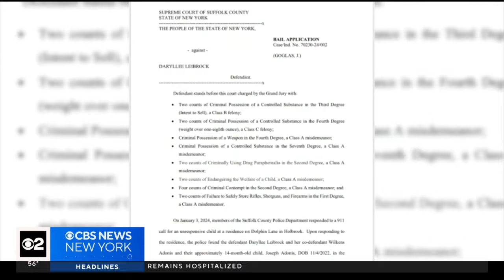Suffolk County couple indicted in apparent fentanyl-related overdose of 14-month-old son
Wilkens Adonis and Daryllee Leibrock are charged with drug possession and endangering the welfare of a child. CBS New York's Carolyn Gusoff has the story.